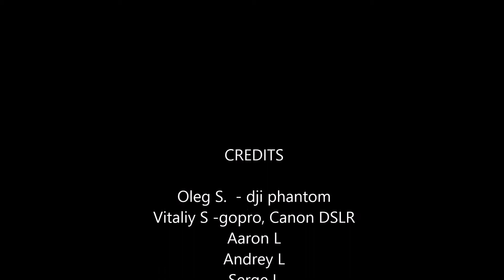miami getaway 2015